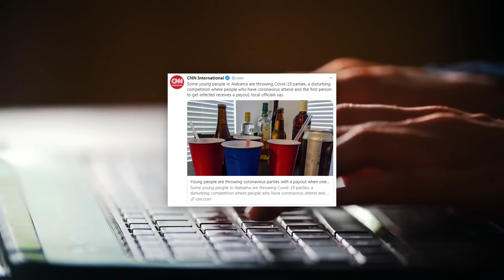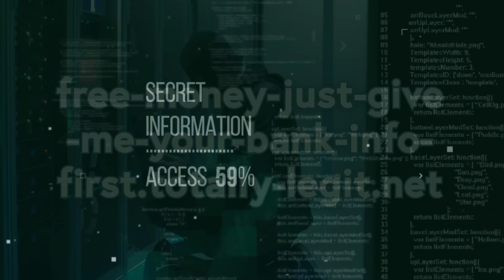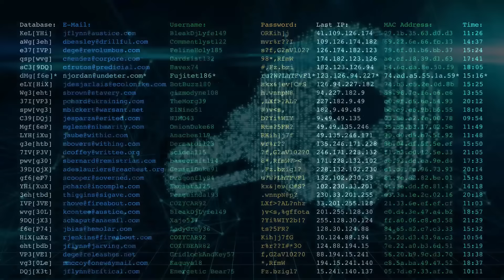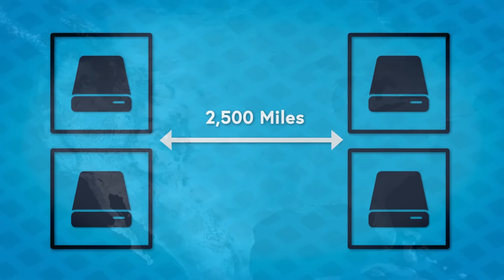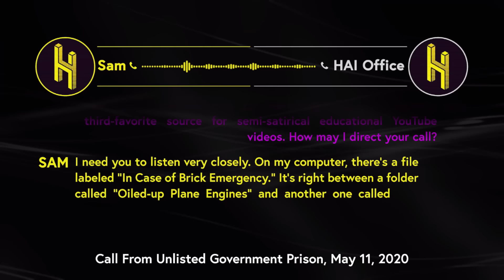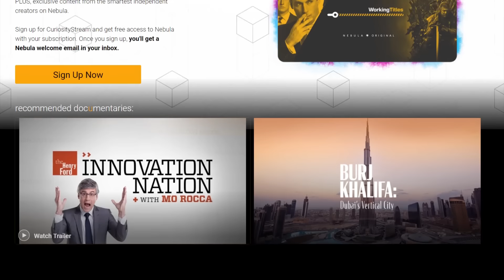The Seven People Who Can Turn Off the Internet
Sign up for a CuriosityStream subscription and also get a free Nebula subscription (the new streaming platform built by creators)

Written by Adam Chase @adamhchase